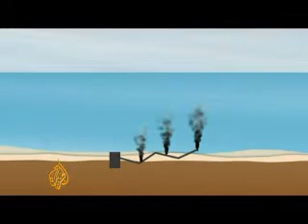Marée Noire du Golfe - Grand reportage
Projet de français de secondaire 5. Grand reportage sur la fuite de pétrole du golfe du mexique.